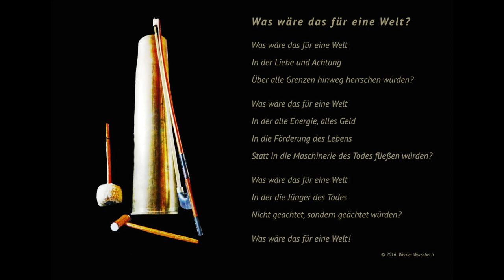Was wäre das für eine Welt?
Den von mir in diesem Video gesprochenen Text schrieb ich, nachdem ich 2015 die Rede von George Friedman vor dem Chicago Council on Global Affairs hörte. Auf YouTube gab es hierzu auch einige Videos, die sicher noch auffindbar sind;-)
Den Klang habe ich mit der abgebildeten Panzergranaten-Hülse, sowie mit Klöppeln und einem Kontrabaß-Bogen erzeugt. Anschließend erfolgte dann noch eine elektronische Bearbeitung.

In der Liebe und Achtung
Über alle Grenzen hinweg herrschen würden?
In der alle Energie, alles Geld
In die Förderung des Lebens
Statt in die Maschinerie des Todes fließen würden?
In der die Jünger des Todes
Nicht geachtet, sondern geächtet würden?

Möge jeder an seinem Platz die Kraft und den Mut finden das zu tun, was die Welt heller und freundlicher macht.

Mit klang- und friedvollen Grüßen
Werner Worschech

Zitate zu Krieg und Frieden:
Was für eine Welt könnten wir bauen, wenn wir die Kräfte, die ein Krieg entfesselt, für den Aufbau einsetzten. Ein Zehntel der Energien, ein Bruchteil des Geldes wäre hinreichend, um den Menschen aller Länder zu einem menschenwürdigen Leben zu verhelfen und die Katastrophe der Arbeitslosigkeit zu verhindern.

Regeln über Friedensschlüsse, mögen sie noch so gut gemeint und noch so gut formuliert sein, vermögen nichts.  Nur das Denken, das die Gesinnung der Ehrfurcht vor dem Leben zur Macht bringt, ist fähig, den ewigen Frieden herbeizuführen.
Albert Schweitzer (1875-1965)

Die Macht des Geldes beutet eine Nation in Friedenszeiten aus und verschwört sich gegen sie in Kriegszeiten. Sie ist despotischer als eine Monarchie, unverschämter als eine Autokratie und egoistischer als eine Bürokratie.
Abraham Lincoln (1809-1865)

Ich zerstöre meine Feinde wenn ich sie zu meinen Freunden mache. Abraham Lincoln (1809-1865)

Kriegsgefahr wird solange bestehen bleiben, als man sich nicht entschließen kann, die für den Krieg verantwortlichen Politiker sofort an die vordersten Reihen der Front zu schicken.
Admiral Dumas (?)

Was mich erschreckt ist nicht die Zerstörungskraft der Bombe, sondern die Explosivkraft des menschlichen Herzens zum Bösen!

Krieg ist der bedeutsamste Beweis des Versagens von Intelligenz im Versuch die Probleme menschlicher Beziehungen zu lösen.
Harry Elmer Barnes (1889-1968), umstrittener Soziologe und Kulturhistoriker

Der Krieg ist niemandes Bruder. Sprichwort aus Serbien

Der moderne Mensch wird in einem Tätigkeitstaumel gehalten, damit er nicht zum Nachdenken über den Sinn seines Lebens und der Welt kommt.
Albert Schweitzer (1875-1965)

Verteidigten alle Patrioten statt ihres Vaterlands die Vernunft, brauchten sie nicht mehr ihr Vaterland verteidigen.
Karlheinz Deschner (*1927)

Krieg ist nie eine Lösung; er ist eine Verschärfung.
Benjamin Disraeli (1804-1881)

Krieg ist eine Auseinandersetzung, bei der sich viele, die sich nicht kennen, töten auf Befehl von wenigen, die sich sehr wohl kennen, sich aber nicht töten!
Unbekannt

Jetzt ist der Tag da, wo Anwendung von Gewalt gegen ein anderes menschliches Wesen als ebenso verwerflich angesehen werden muss wie Menschenfresserei.
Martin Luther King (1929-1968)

"Wenn die Macht der Liebe die Liebe zur Macht übersteigt, erst dann wird die Welt endlich wissen, was Frieden heißt."
Jimi Hendrix